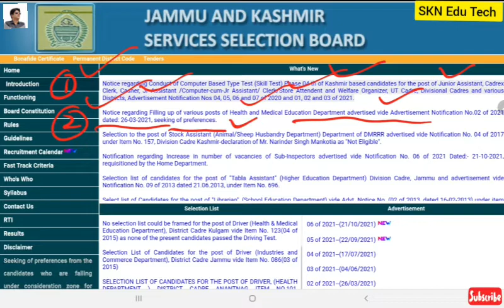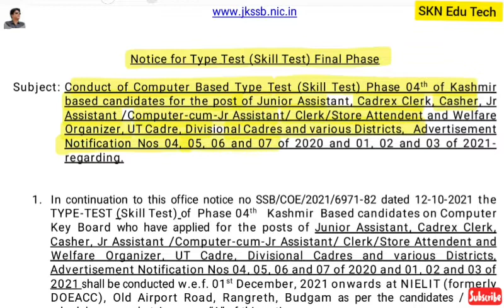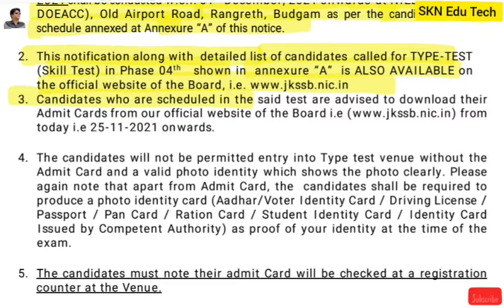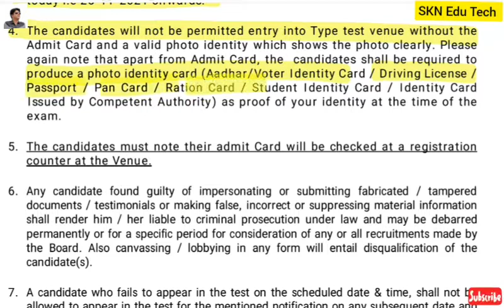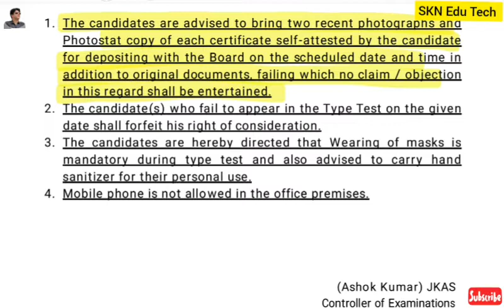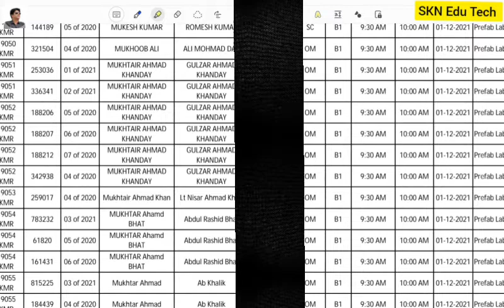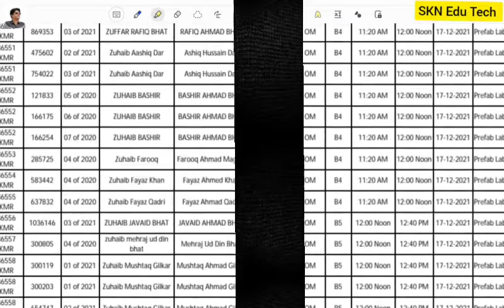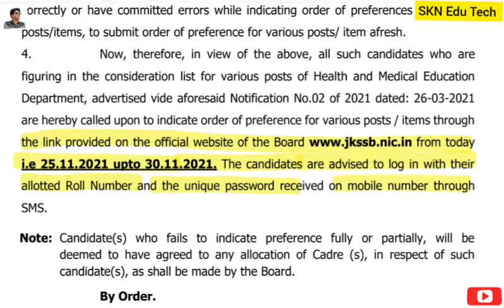𝗝𝗞𝗦𝗦𝗕 𝗙𝗿𝗲𝘀𝗵 𝗨𝗽𝗱𝗮𝘁𝗲 𝗝𝘂𝗻𝗶𝗼𝗿 𝗔𝘀𝘀𝗶𝘀𝘁𝗮𝗻𝘁, 𝗖𝗮𝗱𝗿𝗲𝘅 𝗖𝗹𝗲𝗿𝗸 𝗘𝘁𝗰. 𝗙𝗶𝗻𝗮𝗹 𝟰𝘁𝗵 𝗣𝗵𝗮𝘀𝗲 𝗦𝗰𝗵𝗲𝗱𝘂𝗹𝗲 𝗢𝘂𝘁, 𝗣𝗿𝗲𝗳𝗲𝗿𝗲𝗻𝗰𝗲 𝗟𝗶𝗻𝗸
𝗝𝗞𝗦𝗦𝗕 𝗙𝗿𝗲𝘀𝗵 𝗨𝗽𝗱𝗮𝘁𝗲 𝗝𝘂𝗻𝗶𝗼𝗿 𝗔𝘀𝘀𝗶𝘀𝘁𝗮𝗻𝘁, 𝗖𝗮𝗱𝗿𝗲𝘅 𝗖𝗹𝗲𝗿𝗸 𝗘𝘁𝗰. 𝗙𝗶𝗻𝗮𝗹 𝟰𝘁𝗵 𝗣𝗵𝗮𝘀𝗲 𝗦𝗰𝗵𝗲𝗱𝘂𝗹𝗲 𝗢𝘂𝘁, 𝗣𝗿𝗲𝗳𝗲𝗿𝗲𝗻𝗰𝗲 𝗟𝗶𝗻𝗸 𝗟𝗶𝘃𝗲 𝗙𝗼𝗿 𝗛𝗲𝗮𝗹𝘁𝗵 & 𝗠𝗲𝗱𝗶𝗰𝗮𝗹 𝗗𝗲𝗽𝗮𝗿𝘁𝗺𝗲𝗻𝘁 By SKN Edu Tech

𝗝𝗞𝗣 𝗦𝘂𝗯 𝗜𝗻𝘀𝗽𝗲𝗰𝘁𝗼𝗿𝘀 𝗣𝗼𝘀𝘁𝘀 𝗕𝗶𝗴 𝗨𝗽𝗱𝗮𝘁𝗲 𝗕𝘆 𝗝𝗸𝘀𝘀𝗯 𝗖𝗮𝘁𝗲𝗴𝗼𝗿𝘆 𝗪𝗶𝘀𝗲 𝗕𝗿𝗲𝗮𝗸𝘂𝗽 𝗢𝗳 𝗣𝗼𝘀𝘁𝘀 𝗢𝗳 𝗝𝗞𝗣 𝗦𝗜. 𝗢𝗳𝗳𝗶𝗰𝗶𝗮𝗹 𝗡𝗼𝘁𝗶𝗳𝗶𝗰𝗮𝘁𝗶𝗼𝗻 𝗢𝘂𝘁.𝗙𝘂𝗹𝗹 𝗗𝗲𝘁𝗮𝗶𝗹𝘀 𝗕𝘆 𝗦𝗞𝗡 𝗘𝗱𝘂 𝗧𝗲𝗰𝗵

𝙅𝙆𝙎𝙎𝘽 𝙊𝙪𝙩 𝙎𝙘𝙝𝙚𝙙𝙪𝙡𝙚 𝙁𝙤𝙧 3 𝙋𝙝𝙖𝙨𝙚 𝘾𝘽𝙏 𝙀𝙭𝙖𝙢 𝙁𝙤𝙧 𝙏𝙝𝙚 𝙋𝙤𝙨𝙩 𝙊𝙛 𝙅𝙪𝙣𝙞𝙤𝙧 𝘼𝙨𝙨𝙞𝙨𝙩𝙖𝙣𝙩, 𝘾𝙖𝙙𝙧𝙚𝙭 𝘾𝙡𝙚𝙧𝙠, 𝙎𝙩𝙤𝙧𝙚 𝘼𝙩𝙩𝙚𝙣𝙙𝙚𝙣𝙩 𝙀𝙩𝙘.

𝗝𝗞𝗣𝗦𝗖 𝗢𝘂𝘁 𝗝𝗞𝗔𝗦 𝗣𝗿𝗲𝗹𝗶𝗺𝘀 𝗘𝘅𝗮𝗺𝘀 𝗥𝗲𝘀𝘂𝗹𝘁. 𝟰𝟱𝟰𝟰 𝗤𝘂𝗮𝗹𝗶𝗳𝗶𝗲𝗱. 𝗛𝗼𝘄 𝗧𝗼 𝗖𝗵𝗲𝗰𝗸 𝗥𝗲𝘀𝘂𝗹𝘁 𝗨𝗽𝗱𝗮𝘁𝗲 𝗙𝗼𝗿 𝗠𝗮𝗶𝗻𝘀 𝗘𝘅𝗮𝗺

𝗝𝗞𝗦𝗦𝗕 𝗨𝗽𝗱𝗮𝘁𝗲 𝗔𝗻𝘀𝘄𝗲𝗿 𝗞𝗲𝘆 & 𝗥𝗲𝗽𝗿𝗲𝘀𝗲𝗻𝘁𝗮𝘁𝗶𝗼𝗻𝘀 𝗜𝗳 𝗔𝗻𝘆 𝗖𝗕𝗧 𝗘𝘅𝗮𝗺 𝗙𝗼𝗿 𝗩𝗮𝗿𝗶𝗼𝘂𝘀 𝗣𝗼𝘀𝘁𝘀 8th Nov 𝗧𝗼 12th 𝗡𝗼𝘃.

𝗛𝗼𝘄 𝗧𝗼 𝗔𝗽𝗽𝗹𝘆 𝗙𝗼𝗿 𝟭𝟮𝟬𝟬 𝗝𝗞𝗣 𝗦𝘂𝗯 𝗜𝗻𝘀𝗽𝗲𝗰𝘁𝗼𝗿𝘀 𝗣𝗼𝘀𝘁𝘀 𝗢𝗻𝗹𝗶𝗻𝗲. 𝗟𝗶𝗻𝗸 𝗟𝗶𝘃𝗲 𝗡𝗼𝘄 𝗦𝘁𝗲𝗽 𝗕𝘆 𝗦𝘁𝗲𝗽 𝗪𝗶𝘁𝗵 𝗟𝗶𝘃𝗲 𝗗𝗲𝗺𝗼

𝗔𝗽𝗻𝗶 𝗭𝗮𝗺𝗲𝗲𝗻 𝗔𝗽𝗻𝗶 𝗡𝗶𝗴𝗿𝗮𝗻𝗶.𝗛𝗼𝘄 𝗧𝗼 𝗗𝗼𝘄𝗻𝗹𝗼𝗮𝗱, 𝗝𝗮𝗺𝗮𝗯𝗮𝗻𝗱𝗶, 𝗠𝘂𝘁𝗮𝘁𝗶𝗼𝗻, 𝗚𝗶𝗿𝗱𝗮𝘄𝗮𝗿𝗶 𝗠𝘂𝘀𝘀𝗮𝘃𝗶 𝗔𝗻𝘆 𝗧𝘆𝗽𝗲 𝗢𝗳 𝗟𝗮𝗻𝗱 𝗥𝗲𝗰𝗼𝗿𝗱 𝗜𝗻 𝗝&𝗞

Apni Zameen Ki Nakal Ko Online Kaise Download Karen

𝙅𝙆𝙎𝙎𝘽 𝙐𝙥𝙙𝙖𝙩𝙚 𝘿𝙑 𝙊𝙛 𝙃𝙚𝙖𝙡𝙩𝙝 & 𝙈𝙚𝙙𝙞𝙘𝙖𝙡 𝘿𝙚𝙥𝙖𝙧𝙩𝙢𝙚𝙣𝙩, 𝘾𝙪𝙩 𝙊𝙛𝙛 & 𝙇𝙖𝙨𝙩 𝘿𝙖𝙩𝙚 𝙀𝙭𝙩𝙚𝙣𝙙𝙚𝙙 𝙊𝙛 𝙉𝙤𝙩𝙞𝙛𝙞𝙘𝙖𝙩𝙞𝙤𝙣 𝙉𝙤.05 𝙊𝙛 2021. 𝘾𝙝𝙚𝙘𝙠 𝘼𝙡𝙡 𝘿𝙚𝙩𝙖𝙞𝙡𝙨 𝙊𝙛𝙛𝙞𝙘𝙞𝙖𝙡

𝗝𝗞𝗦𝗦𝗕 𝗟𝗮𝘁𝗲𝘀𝘁 𝗨𝗽𝗱𝗮𝘁𝗲 𝗘𝘅𝘁𝗲𝗻𝗱𝗲𝗱 𝗧𝗵𝗲 𝗟𝗮𝘀𝘁 𝗗𝗮𝘁𝗲 𝗙𝗼𝗿 𝗔𝗻𝘀𝘄𝗲𝗿 𝗞𝗲𝘆 & 𝗦𝗲𝗲𝗸𝗶𝗻𝗴 𝗥𝗲𝗽𝗿𝗲𝘀𝗲𝗻𝘁𝗮𝘁𝗶𝗼𝗻 𝗢𝗳 𝗩𝗮𝗿𝗶𝗼𝘂𝘀 𝗜𝘁𝗲𝗺 𝗡𝗼.𝘀 𝗖𝗵𝗲𝗰𝗸 𝗢𝗳𝗳𝗶𝗰𝗶𝗮𝗹 𝗡𝗼𝘁𝗶𝗳𝗶𝗰𝗮𝘁𝗶𝗼𝗻

𝗝𝗞𝗦𝗦𝗕 𝗢𝘂𝘁 𝗦𝗰𝗵𝗲𝗱𝘂𝗹𝗲 𝗙𝗼𝗿 𝗗𝗩 𝗢𝗳 𝗖𝗹𝗮𝘀𝘀-𝗜𝗩 𝗣𝗼𝘀𝘁𝘀 𝗨𝗻𝗱𝗲𝗿 𝗣𝘄𝗗 𝗖𝗮𝘁𝗲𝗴𝗼𝗿𝘆 𝗝𝗮𝗺𝗺𝘂/𝗞𝗮𝘀𝗵𝗺𝗶𝗿 𝗕𝗮𝘀𝗲𝗱 𝗖𝗮𝗻𝗱𝗶𝗱𝗮𝘁𝗲𝘀. 𝗖𝗵𝗲𝗰𝗸 𝗔𝗹𝗹 𝗢𝗳𝗳𝗶𝗰𝗶𝗮𝗹 𝗗𝗲𝘁𝗮𝗶𝗹𝘀

𝗝𝗞𝗦𝗦𝗕 𝗨𝗽𝗱𝗮𝘁𝗲 𝟮𝗻𝗱 𝗣𝗵𝗮𝘀𝗲 𝗖𝗕𝗧 𝗘𝘅𝗮𝗺 𝗢𝘂𝘁 𝗢𝗳 𝗝𝗺𝘂 𝗕𝗮𝘀𝗲𝗱 & 𝗞𝗮𝘀𝗵𝗺𝗶𝗿 𝗕𝗮𝘀𝗲𝗱 𝗖𝗮𝗻𝗱𝗶𝗱𝗮𝘁𝗲𝘀.𝗖𝗵𝗲𝗰𝗸 𝗔𝗹𝗹 𝗢𝗳𝗳𝗶𝗰𝗶𝗮𝗹 𝗗𝗲𝘁𝗮𝗶𝗹𝘀

𝗝𝗞𝗦𝗦𝗕 𝗕𝗶𝗴 𝗨𝗽𝗱𝗮𝘁𝗲 𝗖𝗹𝗮𝘀𝘀-𝗜𝗩 𝗣𝗼𝘀𝘁𝘀 𝗣𝘄𝗗 𝗖𝗮𝗻𝗱𝗶𝗱𝗮𝘁𝗲𝘀 𝗟𝗶𝘀𝘁 𝗢𝘂𝘁 𝗙𝗼𝗿 𝗗𝗩. 𝗖𝗹𝗶𝗰𝗸 𝗛𝗲𝗿𝗲 𝗧𝗼 𝗞𝗻𝗼𝘄 𝗔𝗹𝗹 𝗢𝗳𝗳𝗶𝗰𝗶𝗮𝗹 𝗗𝗲𝘁𝗮𝗶𝗹𝘀

      sknedutech

𝐉𝐊𝐒𝐒𝐁 𝐎𝐮𝐭 𝐅𝐢𝐧𝐚𝐥 𝐂𝐮𝐭 𝐎𝐟𝐟 𝐌𝐞𝐫𝐢𝐭 𝐅𝐨𝐫 𝐂𝐥𝐚𝐬𝐬 𝐈𝐕 𝐏𝐨𝐬𝐭𝐬, 𝐃𝐢𝐬𝐭𝐫𝐢𝐜𝐭,𝐃𝐢𝐯𝐢𝐬𝐢𝐨𝐧 𝐖𝐢𝐬𝐞, 𝐔𝐓. 𝐂𝐡𝐞𝐜𝐤 𝐀𝐥𝐥 𝐎𝐟𝐟𝐢𝐜𝐢𝐚𝐥 𝐃𝐞𝐭𝐚𝐢𝐥𝐬

𝐁𝐢𝐠 𝐔𝐩𝐝𝐚𝐭𝐞 𝐉𝐊𝐒𝐒𝐁 𝐎𝐮𝐭 𝐂𝐥𝐚𝐬𝐬 𝐈𝐕 𝐏𝐨𝐬𝐭𝐬  𝐂𝐚𝐝𝐫𝐞 𝐖𝐢𝐬𝐞 𝐅𝐢𝐧𝐚𝐥 𝐒𝐞𝐥𝐞𝐜𝐭𝐢𝐨𝐧 𝐋𝐢𝐬𝐭 𝐎𝐟 𝐂𝐚𝐧𝐝𝐢𝐝𝐚𝐭𝐞𝐬 𝐀𝐝𝐯 𝐍𝐨 𝟎𝟏 𝐎𝐟 𝟐𝟎𝟐𝟏. 𝐂𝐡𝐞𝐜𝐤 𝐀𝐥𝐥 𝐃𝐞𝐭𝐚𝐢𝐥𝐬

𝙅𝙆𝙎𝙎𝘽 𝙊𝙪𝙩 𝙏𝙝𝙚 𝙁𝙞𝙣𝙖𝙡 𝙎𝙚𝙡𝙚𝙘𝙩𝙞𝙤𝙣 𝙇𝙞𝙨𝙩 𝙊𝙛 𝘿𝙚𝙥𝙤𝙩 𝘼𝙨𝙨𝙞𝙨𝙩𝙖𝙣𝙩 300 𝘾𝙖𝙣𝙙𝙞𝙙𝙖𝙩𝙚𝙨 𝙎𝙚𝙡𝙚𝙘𝙩𝙚𝙙. 𝘼𝙙𝙫. 𝙉𝙤. 03 𝙊𝙛 2020. 𝘽𝙞𝙜 𝙐𝙥𝙙𝙖𝙩𝙚. 𝘾𝙝𝙚𝙘𝙠 𝘼𝙡𝙡 𝘿𝙚𝙩𝙖𝙞𝙡𝙨
The link of the Final Selection List Of Depot Assistant 👇👇

𝗝𝗞𝗦𝗦𝗕 𝗢𝘂𝘁 𝗧𝗵𝗲 𝗙𝗶𝗻𝗮𝗹 𝗦𝗲𝗹𝗲𝗰𝘁𝗶𝗼𝗻 𝗟𝗶𝘀𝘁 𝗢𝗳 𝗖𝗮𝗻𝗱𝗶𝗱𝗮𝘁𝗲𝘀 𝗔𝗱𝘃. 𝗡𝗼. 𝟬𝟯 𝗢𝗳 𝟮𝟬𝟮𝟬. 𝗕𝗶𝗴 𝗨𝗽𝗱𝗮𝘁𝗲. 𝗖𝗵𝗲𝗰𝗸 𝗔𝗹𝗹 𝗗𝗲𝘁𝗮𝗶𝗹𝘀
𝐉𝐊𝐒𝐒𝐁 𝐎𝐮𝐭 𝐓𝐡𝐞 𝐃𝐚𝐭𝐞 𝐅𝐨𝐫 𝐂𝐁𝐓/𝐒𝐤𝐢𝐥𝐥 𝐓𝐞𝐬𝐭 𝐅𝐨𝐫 𝐏𝐨𝐬𝐭 𝐎𝐟 𝐉𝐮𝐧𝐢𝐨𝐫 𝐀𝐬𝐬𝐢𝐬𝐭𝐚𝐧𝐭,𝐂𝐥𝐞𝐫𝐤, 𝐒𝐭𝐨𝐫𝐞 𝐀𝐭𝐭𝐞𝐧𝐝𝐞𝐧𝐭 𝐄𝐭𝐜.𝐉𝐊𝐒𝐒𝐁 𝐏𝐫𝐞𝐬𝐬 𝐑𝐞𝐥𝐞𝐚𝐬𝐞, 𝐍𝐨𝐭𝐢𝐜𝐞 𝐎𝐟 𝐓𝐲𝐩𝐞 𝐓𝐞𝐬𝐭 /𝐒𝐤𝐢𝐥𝐥 𝐓𝐞𝐬𝐭

2).
Jr_Assistant_Kashmir_Based_Notice_Phase_1.pdf
3 Press Release

Press_release_12_10_2021.pdf

𝗝𝗞𝗦𝗦𝗕 𝗔𝗱𝘃. 𝗡𝗼.𝟬𝟱 𝗢𝗳 𝟮𝟬𝟮𝟭 𝗛𝗼𝘄 𝗧𝗼 𝗔𝗽𝗽𝗹𝘆 𝗙𝗼𝗿 𝗧𝗵𝗲 𝗣𝗼𝘀𝘁 𝗢𝗳 𝗝𝗘 𝗖𝗶𝘃𝗶𝗹,𝗝𝘂𝗻𝗶𝗼𝗿 𝗔𝘀𝘀𝗶𝘁.,𝗗𝗿𝗶𝘃𝗲𝗿, 𝗝𝘂𝗻𝗶𝗼𝗿 𝗦𝘁𝗲𝗻𝗼𝗴𝗿𝗮𝗽𝗵𝗲𝗿, 𝗛𝗼𝗿𝘁𝗶𝗰𝘂𝗹𝘁𝘂𝗿𝗲 𝗧𝗲𝗰𝗵𝗻𝗶𝗰𝗶𝗮𝗻𝘀. 𝗟𝗶𝘃𝗲 𝗗𝗲𝗺𝗼

𝙅𝙆𝙎𝙎𝘽 𝙄𝙢𝙥𝙤𝙧𝙩𝙖𝙣𝙩 𝙋𝙧𝙚𝙨𝙨 𝙍𝙚𝙡𝙚𝙖𝙨𝙚𝙙 𝙁𝙤𝙧 𝘾𝙡𝙖𝙨𝙨 𝙄𝙑 𝙋𝙤𝙨𝙩𝙨 𝙎𝙚𝙡𝙚𝙘𝙩𝙚𝙙 𝘾𝙖𝙣𝙙𝙞𝙙𝙖𝙩𝙚𝙨. 𝘾𝙤𝙢𝙥𝙡𝙚𝙩𝙚 𝘿𝙚𝙩𝙖𝙞𝙡. 𝙄𝙢𝙥𝙤𝙧𝙩𝙖𝙣𝙩 𝙈𝙚𝙨𝙨𝙖𝙜𝙚 𝙁𝙤𝙧 𝘼𝙡𝙡𝙤𝙘𝙖𝙩𝙞𝙤𝙣 𝙊𝙛 𝘾𝙖𝙙𝙧𝙚 & 𝘿𝙚𝙥𝙖𝙧𝙩𝙢𝙚𝙣𝙩𝙨

𝗝𝗞𝗦𝗦𝗕 𝗕𝗶𝗴 𝗨𝗽𝗱𝗮𝘁𝗲 𝗖𝗹𝗮𝘀𝘀-𝗜𝗩 𝗣𝗼𝘀𝘁  𝗥𝗲𝘃𝗶𝘀𝗲𝗱 𝗠𝗲𝗿𝗶𝘁 𝗟𝗶𝘀𝘁 𝗢𝘂𝘁. 𝗔𝗹𝗹 𝗗𝗲𝘁𝗮𝗶𝗹𝘀.𝗛𝗼𝘄 𝗧𝗼 𝗖𝗵𝗲𝗰𝗸 𝗬𝗼𝘂𝗿 𝗡𝗮𝗺𝗲?

𝐉𝐊𝐁𝐎𝐒𝐄 𝐂𝐥𝐚𝐬𝐬 𝟏𝟏𝐭𝐡  𝐄𝐱𝐚𝐦 𝐅𝐨𝐫𝐦 𝐋𝐢𝐯𝐞 𝐃𝐞𝐦𝐨. 𝐇𝐨𝐰 𝐓𝐨 𝐅𝐢𝐥𝐥 𝐎𝐧𝐥𝐢𝐧𝐞 𝟏𝟏𝐭𝐡 𝐀𝐧𝐧𝐮𝐚𝐥 𝟐𝟎𝟐𝟏 𝐄𝐱𝐚𝐦𝐢𝐧𝐚𝐭𝐢𝐨𝐧 𝐅𝐨𝐫𝐦 𝐎𝐟 𝐖/𝐙 𝐉𝐚𝐦𝐦𝐮 /𝐋𝐞𝐡👇👇

𝐀𝐥𝐥 𝐋𝐚𝐭𝐞𝐬𝐭 𝐔𝐩𝐝𝐚𝐭𝐞 𝐁𝐲 𝐉𝐊𝐁𝐎𝐒𝐄 𝐅𝐨𝐫  𝐂𝐥𝐚𝐬𝐬𝐞𝐬 𝟏𝟎𝐭𝐡,𝟏𝟏𝐭𝐡 &𝟏𝟐𝐭𝐡. 𝐑𝐞𝐬𝐮𝐥𝐭 & 𝐃𝐚𝐭𝐞 𝐒𝐡𝐞𝐞𝐭𝐬 𝐁𝐲 𝐉𝐚𝐦𝐦𝐮 𝐔𝐧𝐢𝐯𝐞𝐫𝐬𝐢𝐭𝐲

𝙂𝙤𝙤𝙙 𝙉𝙚𝙬𝙨 𝙅𝙆𝙋𝙎𝘾 𝙁𝙧𝙚𝙨𝙝 𝙍𝙚𝙘𝙧𝙪𝙞𝙩𝙢𝙚𝙣𝙩 𝙉𝙤𝙩𝙞𝙛𝙞𝙘𝙖𝙩𝙞𝙤𝙣 𝙁𝙤𝙧 𝙏𝙝𝙚 𝙋𝙤𝙨𝙩 𝙊𝙛 𝙋𝙝𝙮𝙨𝙞𝙘𝙖𝙡 𝙄𝙣𝙨𝙩𝙧𝙪𝙘𝙩𝙤𝙧, 𝙅𝙖𝙢𝙢𝙪 & 𝙆𝙖𝙨𝙝𝙢𝙞𝙧

𝙅𝙆 𝘽𝙊𝙋𝙀𝙀 𝙊𝙪𝙩 𝙍𝙚𝙨𝙪𝙡𝙩 𝙊𝙛 𝙉𝙀𝙀𝙏 𝙁𝙤𝙧 𝘼𝙙𝙢 𝙏𝙤 𝙈𝘿𝙎 & 𝙍𝙚𝙡𝙚𝙖𝙨𝙚𝙙 𝘿𝙖𝙩𝙚 𝙁𝙤𝙧 𝘾𝙤𝙣𝙙𝙪𝙘𝙩 𝙀𝙣𝙩𝙧𝙖𝙣𝙘𝙚 𝙏𝙚𝙨𝙩 𝙏𝙤 𝘼𝙙𝙢𝙞𝙨𝙨𝙞𝙤𝙣

𝗝𝗞𝗕𝗢𝗦𝗘 𝗛𝗮𝘀 𝗙𝗶𝘅𝗲𝗱 𝗖𝗿𝗶𝘁𝗲𝗿𝗶𝗮 𝗙𝗼𝗿 𝟭𝟬𝘁𝗵,𝟭𝟭𝘁𝗵,𝟭𝟮𝘁𝗵 𝗘𝘅𝗮𝗺𝘀 𝗔𝗻𝗻𝘂𝗮𝗹 𝗥𝗲𝗴𝘂𝗹𝗮𝗿 𝟮𝟬𝟮𝟭-𝟮𝟮 𝗦𝗭 𝗝𝗮𝗺𝗺𝘂 & 𝟮𝟬𝟮𝟬-𝟮𝟭𝗪/𝗭 /𝗞𝗗 & 𝗨𝗧 𝗢𝗳 𝗟𝗮𝗱𝗮𝗸𝗵👇👇👇👇

𝗝𝗞𝗕𝗢𝗦𝗘 𝗢𝘂𝘁 𝗧𝗵𝗲 𝗗𝗮𝘁𝗲 𝗦𝗵𝗲𝗲𝘁 𝗢𝗳 𝗖𝗹𝗮𝘀𝘀 𝟭𝟬𝘁𝗵,𝟭𝟭𝘁𝗵 &𝟭𝟮𝘁𝗵 𝗕𝗶-𝗔𝗻𝗻𝘂𝗮𝗹 / 𝗔𝗻𝗻𝘂𝗮𝗹 𝗣𝗿𝗶𝘃𝗮𝘁𝗲 𝗦𝗲𝘀𝘀𝗶𝗼𝗻 𝟮𝟬𝟮𝟬-𝟮𝟬𝟮𝟭 𝗪𝗭 𝗝𝗮𝗺𝗺𝘂 𝗗𝗶𝘃𝗶𝘀𝗶𝗼𝗻

𝗝𝗞𝗕𝗢𝗦𝗘.𝗛𝗼𝘄 𝗧𝗼 𝗔𝗽𝗽𝗹𝘆 𝗢𝗻𝗹𝗶𝗻𝗲 𝗙𝗼𝗿 𝗠𝗶𝗴𝗿𝗮𝘁𝗶𝗼𝗻 /𝗘𝗹𝗶𝗴𝗶𝗯𝗶𝗹𝗶𝘁𝘆 𝗖𝗹𝗮𝘀𝘀 𝟭𝟬𝘁𝗵,𝟭𝟭𝘁𝗵 & 𝟭𝟮𝘁𝗵. 𝗦𝘁𝗲𝗽 𝗕𝘆 𝗦𝘁𝗲𝗽 𝗪𝗶𝘁𝗵 𝗟𝗶𝘃𝗲 𝗗𝗲𝗺𝗼